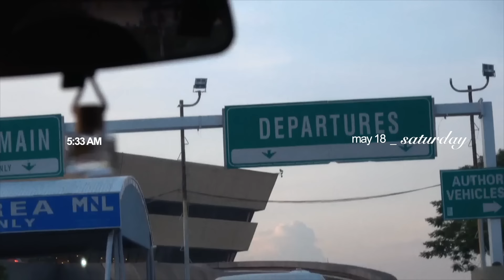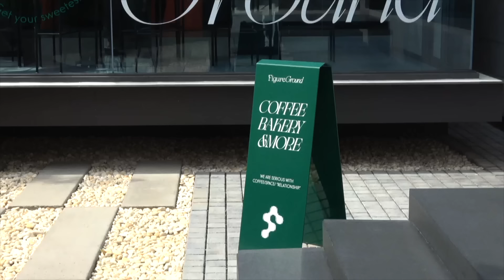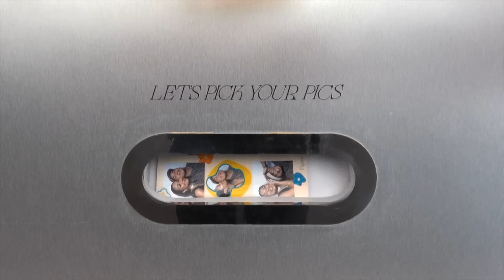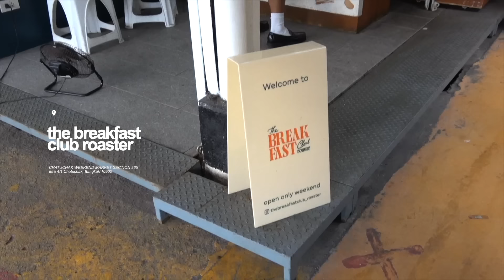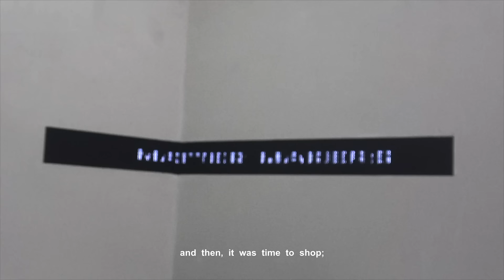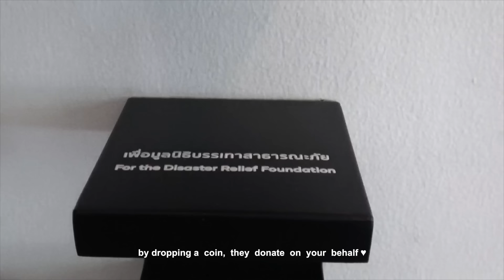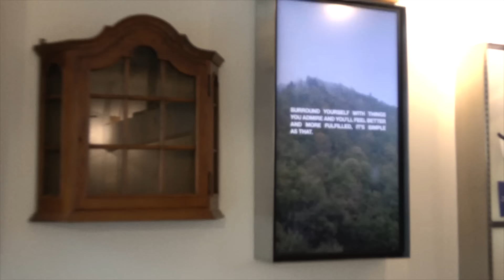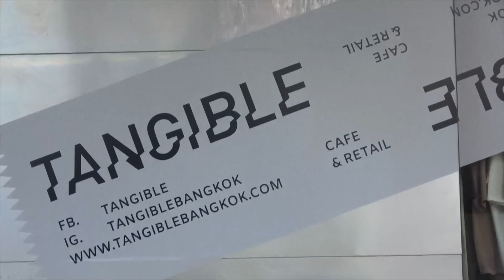work + cafe hopping in bangkok *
I know – like what I always say here, I'm back! And from a long list of backlogs I have on youtube, here's my recent bangkok vlog! It was a good mix of work and play and had a bunch of cafes to try out (and revisit)! SO if you're looking for aesthetic cafes, this vlog might be for you! So excited to tick off more cafes and bring our friends here next time * wink wink *